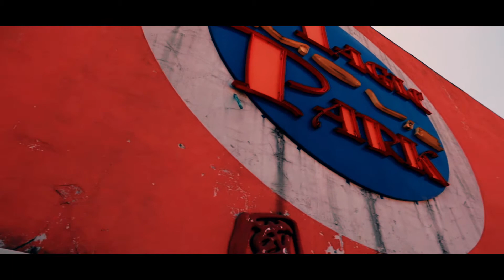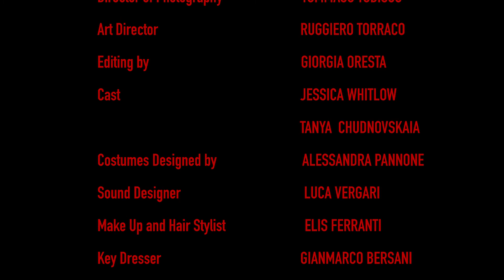Hide and Seek by Giorgia Oresta for HUF Magazine Issue 67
Videography by Giorgia Oresta
Styling by Gianmarco Bersani
Hair and makeup by Elisa Ferranti
Production by CAOS Production
Models : Jessica Whitlow @ MP Management, and Tanya Chudnovskaia @ Wonderwall Management